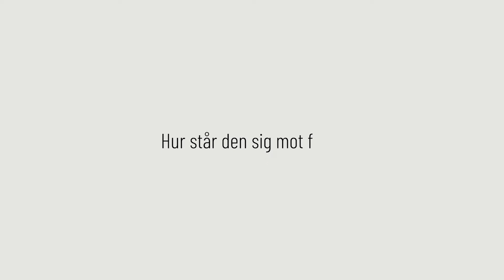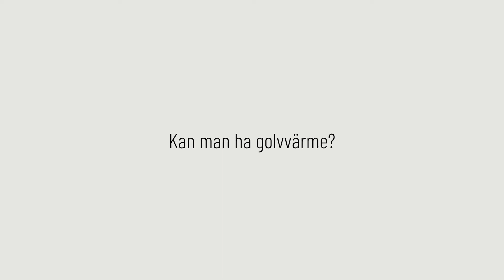Grunden - trägrund istället för betong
Hör Erik Goverde på Klara Byggsystem berätta om trägrunden som vi har valt till vårt forsknings- och utvecklingsprojekt, huset Klivet.

Denna grund beräknas minska klimatavtrycket med 64 %, jämfört mot vanlig betonggrund till den här hustypen och vid normala markförhållanden.